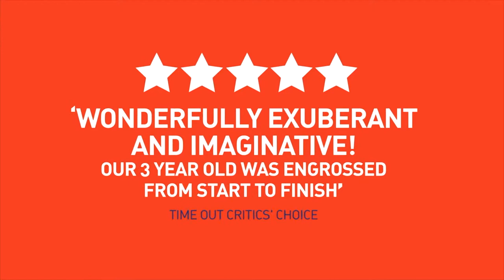Stick Man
Touching, funny and utterly original, Scamp Theatre’s delightful adaptation of Julia Donaldson and Axel Scheffler’s STICK MAN is coming to Theatre Royal!

What starts off as a morning jog becomes quite the misadventure for Stick Man: a dog wants to play fetch with him, a swan builds a nest with him, and he even ends up on a fire! How will Stick Man ever get back to the family tree?

This award-winning production, from the team behind Tiddler and other Terrific Tales and The Scarecrows’ Wedding, features a trio of top actors and is packed full of puppetry, songs, live music and funky moves.

Most suitable for all aged 3+ but all ages welcome.

★★★★★ 'Wonderfully exuberant and imaginative! Our 3 year old was engrossed from start to finish' Time Out Critics’ Choice

★★★★ ‘Zesty and delightful. A clever compelling treat’ Independent

★★★★ 'More fun than you can shake a stick at' Daily Mail

★★★★ 'Julia Donaldson's miniature epic.  Sally Cookson and her team recreate the book with vigour and imagination' Times

Tue 10 - Wed 11 October at the Theatre Royal